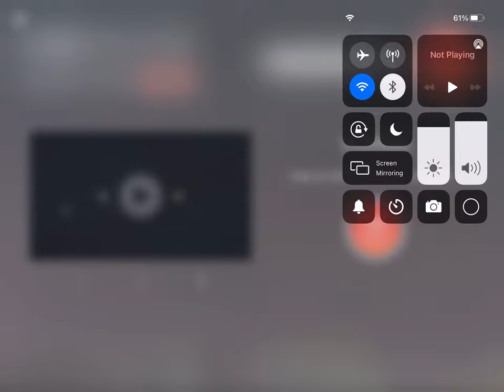Sparta Remix pitch test